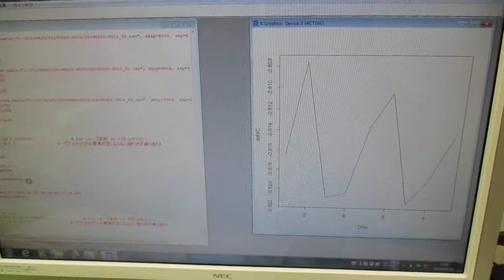超音波技術（多変量自己回帰モデルによるフィードバック解析） ultrasonic-labo